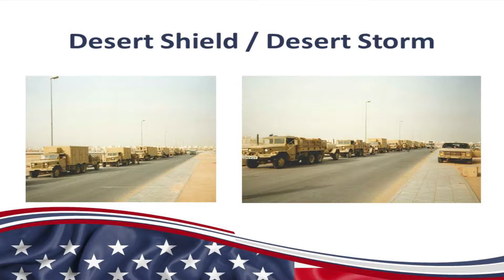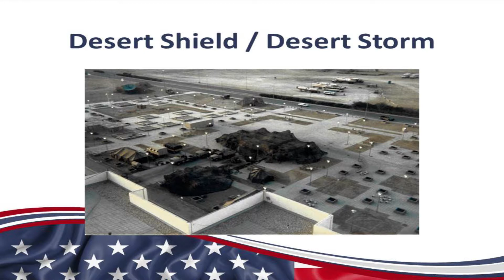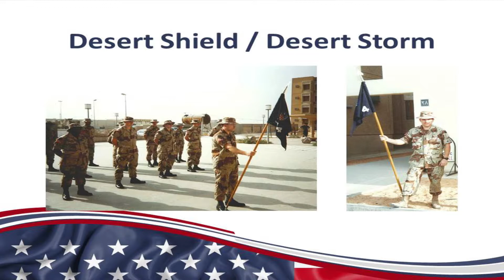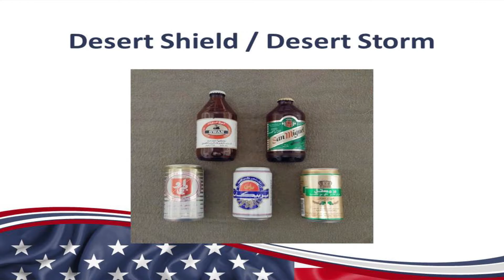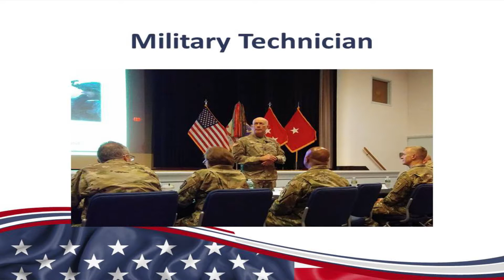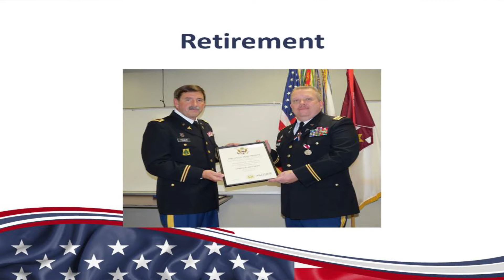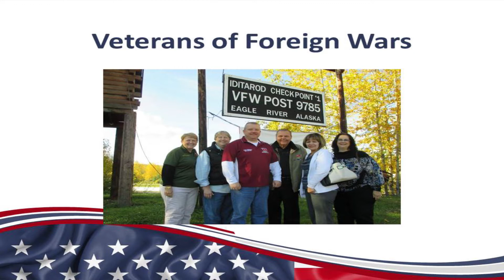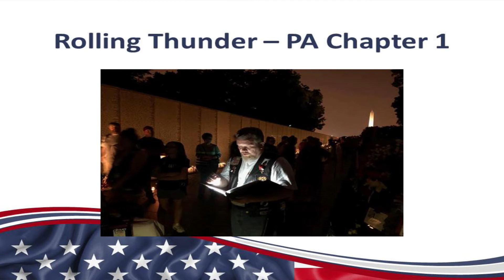Through A Veteran's Eye: A Salute (Nov 11, 2019)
Armstrong Neighborhood Channel, Meadville PA: Active Aging's annual event honoring veterans. Guest Speaker: Glenn Umberger